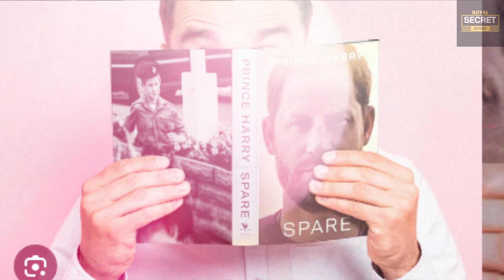EMMY EFFECT! Francis Lawrence Threw Out "SPARE" Adaptation Offer Despite Dozens Of Frantic Phone Meg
when they're going to get a response, especially after their recent humiliation at the Emmy nominations. In the meanwhile, Francis Lawrence has been hard at work on developing the upcoming Bioshock adaptation. The feature film will be headed to Netflix, although details surrounding the project are still scarce. The director recently sat down with Collider, sharing his plans for the film and his love for video games from which the adaptation stems. What Megan's trying to do is seen as being hopeless.

There's no way that big producers and directors will keep an eye on the spare memoir. They can smell failure a mile away. You've got the bestseller. But I would also argue that it doesn't even indicate that Harry and Meghan are popular, Miss Tognini said during a Sky News appearance. There are hate purchases in there. I know people who are like, I can't stand it, but I have to read it, so I don't necessarily think it's going to be a blockbuster.